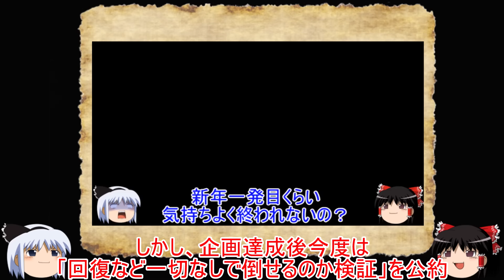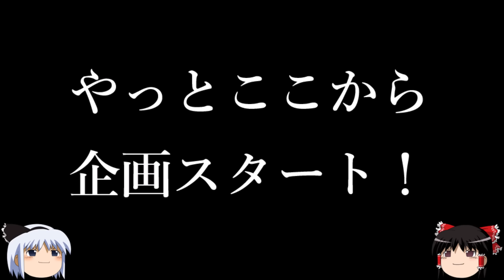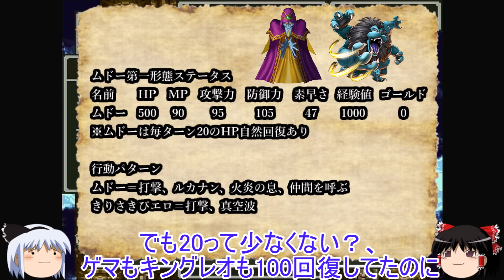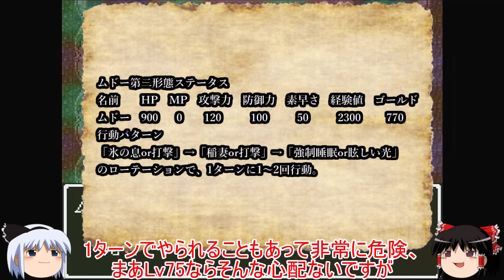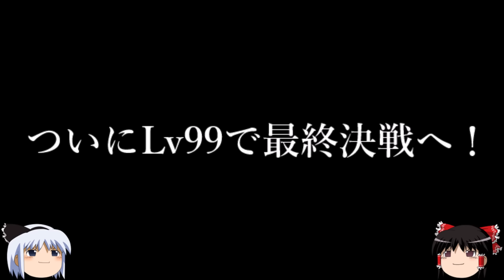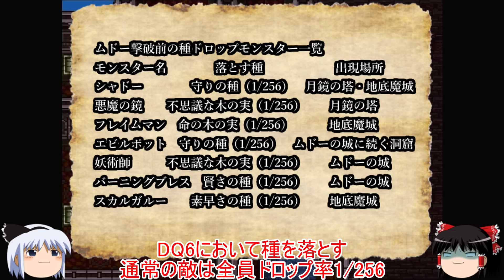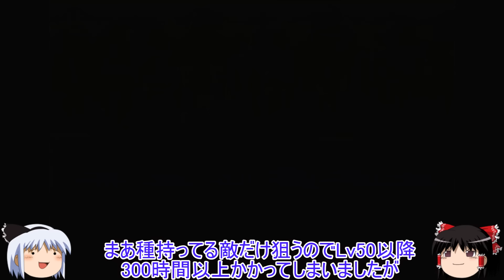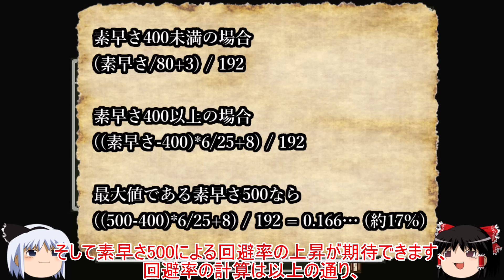【DQ6】ムドー戦でLv99なんて生ぬるい！装備・回復一切なしでミレーユが序盤最強ボスに襲い掛かる！完結編/Milly will defeat Murdaw with her bare hands!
この動画の前編のお話♪☟
【DQ6】あなたはミレーユ1人でムドーを倒せますか？150時間以上かけて炎の爪、装備付け替え一切なしで何レベルで1人撃破できるか徹底検証！

‹Twitterで毎日「やり込みの過程、面白・懐かしい情報」を投稿中♪›

【PS2版DQ8】ラスボスすら一撃！999時間かけた力999の剛腕ゼシカ1人&素手で裏ボス・竜神王討伐に挑め！前編/Jessica defeats Lord of the Dragovians!

【PS2版DQ8】驚愕の4100時間！裏ボスすら一撃で葬る超武闘派ゼシカ爆誕へ！中編/Jessica will defeat secret boss with a single blow!

【PS2版DQ8】理論上最短撃破！4100時間かけた史上最強ゼシカで裏ボス・竜神王最短撃破へ挑戦！完結編①ドラクエ8/Jessica defeats the secret boss alone!

【PS2版DQ8】5000時間でも突破率0％？装備無し最強ゼシカが1人で裏ボス竜神王の理論上最短撃破へ！完全決着編・ドラクエ8/Jessica will achieve great results!

【DQ5】RPGの常識を覆す！ドーピング一切禁止でLv1のキャラだけでDQ5全クリへ！1章・ドラクエ5/Clearing DQ5 with only Lv1 characters!

【DQ5】史上最強のLv1誕生！素のLv1キャラのみで青年期前半突破へ！2章・ドラクエ5/defeating Kon the Knight with only Lv1 character!

【DQ5】全ての攻撃が即死級！被ダメージ1すら削る闘いで素のLv1キャラで最恐のボス・ゲマ討伐へ！3章・ドラクエ5/Challenging Bishop Ladja with Lv1!

【DQ5】驚異の人柱作戦！素のLv1のみで最強の初見殺し・ブオーン戦を突破せよ！4章・ドラクエ5/it's impossible to defeat Bjørn the Behemoose!

【DQ5】1つの操作ミスで即死！素のLv1キャラで理不尽な強さを誇るミルドラースへ挑戦！最終章・ドラクエ5/try to defeat Grandmaster Nimzo with only Lv1!

【DQ7】序章569時間！力MAX999の最強マリベルが拳で最強裏ボス・神さま史上最短撃破に挑戦！前編/Maribel will defeat God with Strength 999!

【DQ7】全ステータス999！戦闘回数69739回かけて爆誕した史上最強のマリベルでラスボスをワンパンで倒せるのか？中編/Maribel will challenge Orgodemir, but..

【DQ7】突破率0.059％！全能力999のマリベルが史上最強の裏ボス神さま史上最短撃破へ！完結編/Maribel will try to defeat God in the shortest!

【DQ5】171時間かけて少年時代にあり得ないくらい子供を鍛え上げゲマ討伐に挑戦！前編/trying to defeat Ladja in protagonist's boyhood!

【DQ5】少年期に298時間かけてMP999！23000回の戦闘を経験した最強の子供を爆誕させゲマ討伐に挑戦！中編/taking 298 hours to raise MP up to 999!

【DQ5】あなたは少年期に装備無し・1人でゲマを討伐できますか？974時間かけた史上最強の狂った企画！完結編/defeating Ladja without equipments and alone!

【DQ6】スラリンの限界突破に挑戦！装備なし・無職のスライム1匹で物語をどこまで行けるか限界挑戦！前編/Slime will challenge DQ6 alone with nothing!

【DQ6】ついにスラリンの限界判明！成功率1/4096以下の唯一の手段で装備・転職一切なしスラリンが限界挑戦！中編/Slime will break the limit of system!

【DQ6】ボス戦試行回数2027回！ついにスラリン1匹で全クリできる最低ライン判明！完結編！/minimum requirements to clear DQ6 for slime alone!

【DQ5】突破率0.001％未満！最強サンチョ1人で理論上不可能なエスターク撃破率1/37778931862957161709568に挑戦！/Sancho defeats Esturk!

【当チャンネルの注意事項】

※コメントについてYouTubeコミュニティガイドラインを 準拠する形で、

※当チャンネルでは2022年6月11日以降の新作動画については全て実機以外のものを使用し、

【概要】
今年2021年一発目の企画として我々がやった
どこまでミレーユを鍛えると一人でムドーを倒せるかという企画。

前回はLv50でなんとかミレーユ1人でムドーを倒すことができました。
しかし我々は思いました「もしこのムドー戦前で極限までミレーユを強くすれば、一体どれ程ムドーを圧倒してくれるのか」と。

今回完結編では
人類最強と化したミレーユがムドーに襲い掛かります！

【English explanation】
We've released the video which Milly tried to defeat Murdaw alone at the beginning of 2021!

Then Milly could defeat Murdaw alone at 50 level.
This video is sequel of that video:)

We will try to experiment she can defeat Murdaw at what level alone without healing!